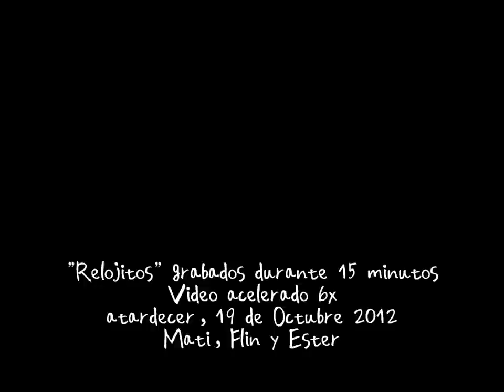Relojitos (Erodium malacoides)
Semillas de Erodium malacoides girando en cámara rápida por eso se les llama "relojitos"
Música "1901" de Birdy